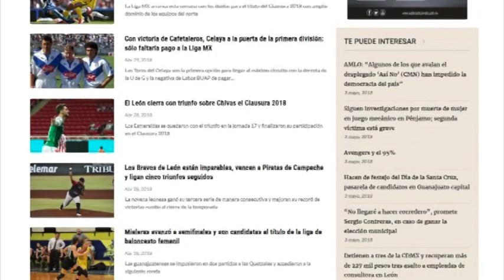Bravos Gana la serie ante Piratas